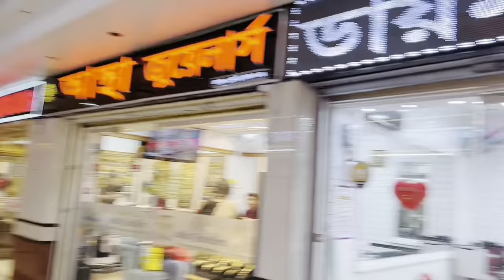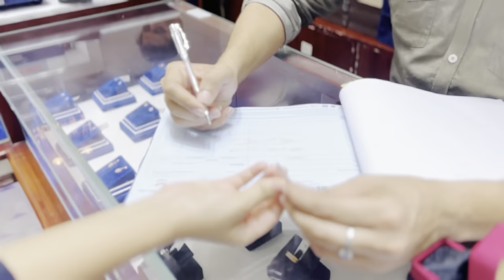সানজিদা Shopping করতে গিয়ে | নানুকে Surprised Gift দিয়ে অবাক করেদিল VLOG | Sanjida Snigdha | Eity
⭐আসসালামু আলাইকুম সবাইকে রমজানে মোবারক

সানজিদা Shopping করতে গিয়ে | নানুকে Surprised Gift দিয়ে অবাক করেদিল VLOG | Sanjida Snigdha | @OishratJahanEity

This is me Sanjida Snigdha, a popular content creator, influencer and fashion model from Bangladesh, we explore the world of enternanment content, fashion, lifestyle, tours and funny vlogs.

-Thamnail Made by : Unique Design (Fb page )